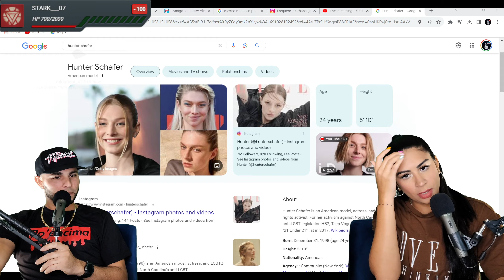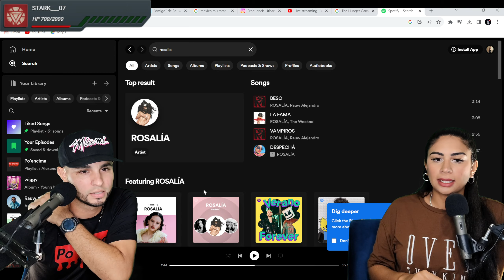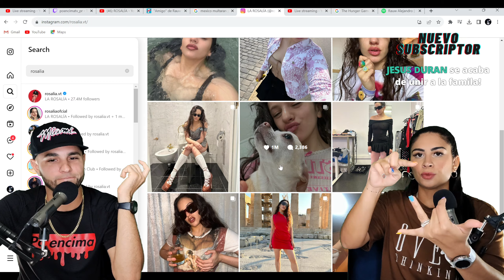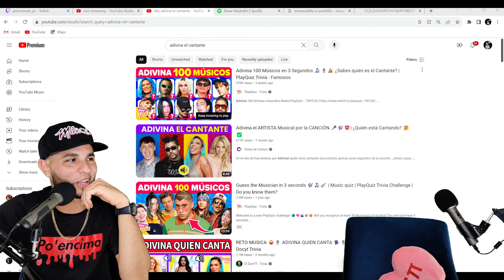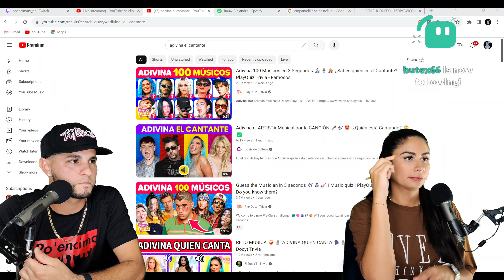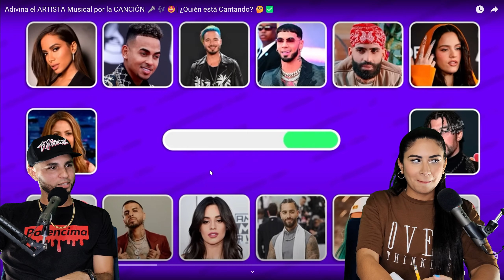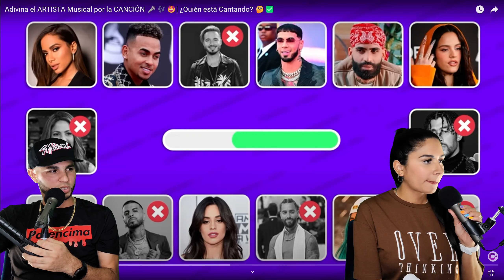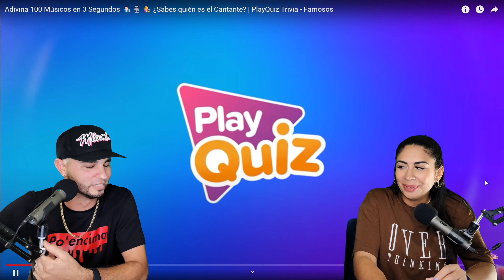Hablamos de Rauw y Rosalia, Canserbero, Only Fans? Y MAS...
Unete a la famila VIP y obten acceso anticipado a los videos y contenido exclusivos para los VIP: